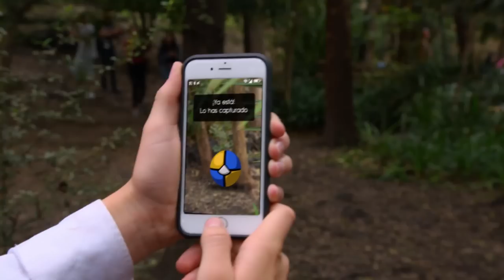Liam y John tras el amor de Jennifer | MonsterballGO | La Rosa de Guadalupe*